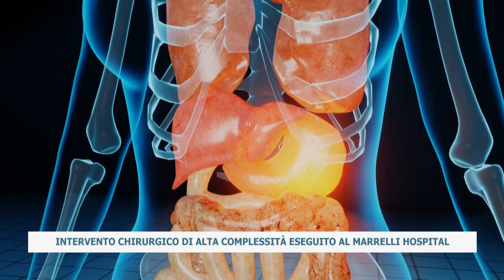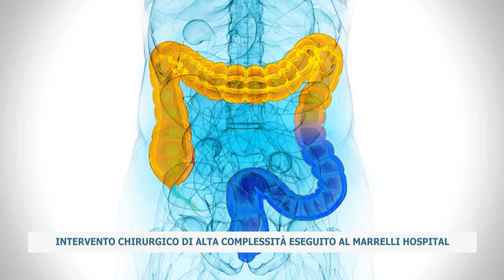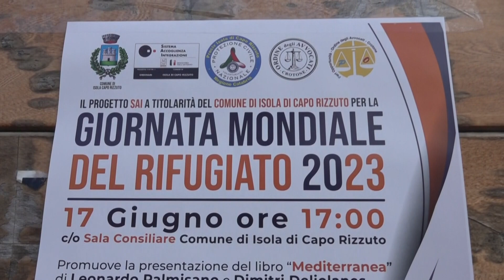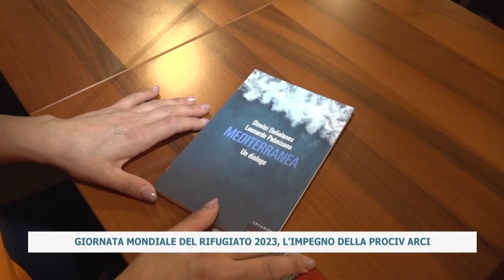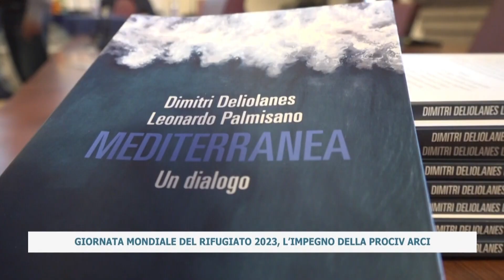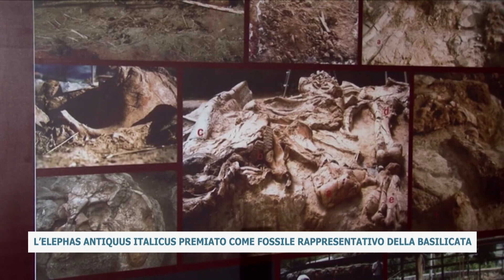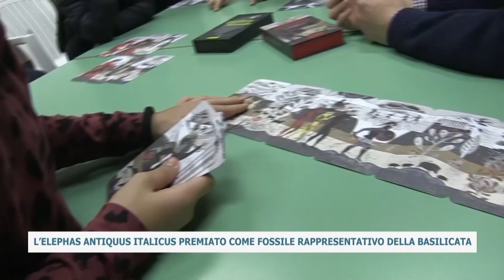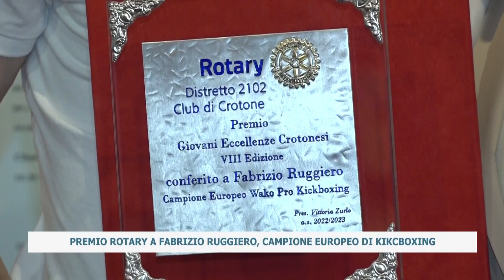TG DEL 19_06_2023